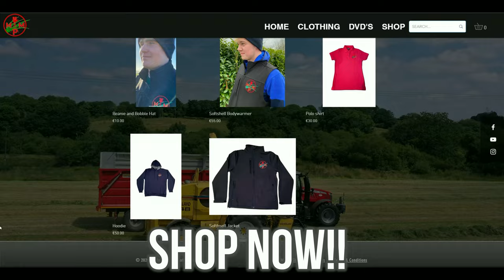Kieran Crowley Agri Harvest 2022 with 2 NewHolland CX800 Combines!!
In todays video the MasseyMan Crew is back with Kieran Crowley but at harvest and man can they put on some show everytime!

Socials
Instagram and Facebook: MasseyMan Photography

Song: This is how we roll